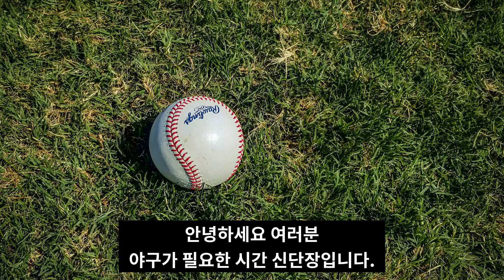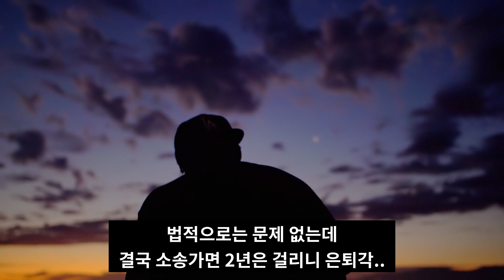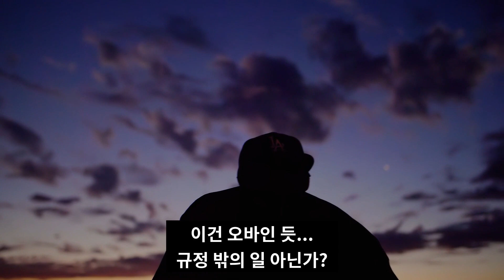[야구팬 반응] 강정호 KBO 복귀 '불발' / 강정호 이대로 은퇴하나? / 악마의 재능 강정호에 대한 KBO의 강경한 태도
신단장과 함께하는 오늘의 야구뉴스.
오늘은 전 메이저리거 강정호 선수의 KBO 복귀 불허 발표에 대한 야구팬 반응입니다

이 콘텐츠는 인공지능 가상 연기자 서비스, 타입캐스트를 활용하여 제작되었습니다.출연진: (한준, 인성, 정원, 지우, 범수, 지안, 준상, 류은, 현진, 예린, 순이, 가을)